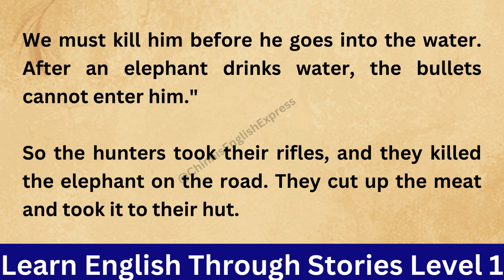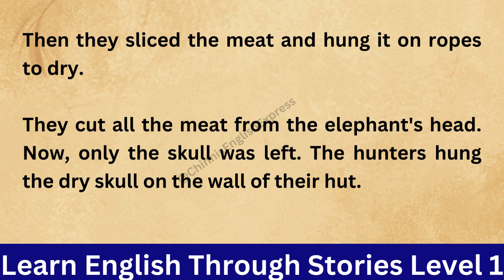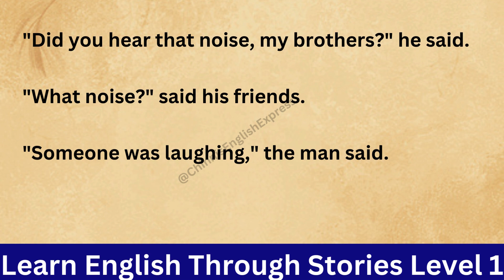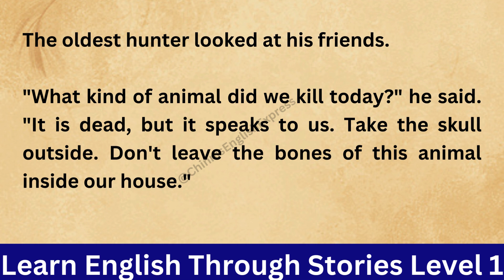Learn English Through Story Level 1 | The Elephant's Head | Graded reader | Improve English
Improve your English  || graded readImprove your English  || graded reader || storytelling

learn english with videos
British accent
American accent
ielts listening